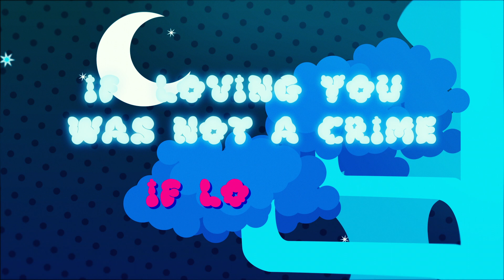KEDZO - Not A Crime [Official Lyric Video]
Follow KEDZO on...

Writers: Gabriel Alares / Damir Kedo / Gustaf Svenungsson / Magnus Wallin
Produced by Starfish & Sebastian Lestapier

Lyric video by Bogna Kowalczyk from MOPITOE

-- | LYRICS |--

startin’ to get tired of
all these rules

cause i ain’t done nothing but fallen
stumbled ’cross something so true

now i’m never gonna give you up
cause what i found

is that there’s absolutely nothing
nothing that compares to you

chorus:

we could hover through the earth, wind, water, fire
theres no mountain we cant climb
together crossing borders ’til the wire
if loving you was not a crime

b-hook x 2

a-ah!
if loving
a-ah!
if loving
a-ah!
if loving

verse2:

come on let your color burst
i think its time

cause i cant keep up so much longer
with living life in black and white

b-hook x 2

a-ah!
if loving
a-ah!
if loving
a-ah!
if loving

mid8:

if we put our hearts on the line
and leave all those fears behind
tonight

we could bring back the light
let our feelings ignite